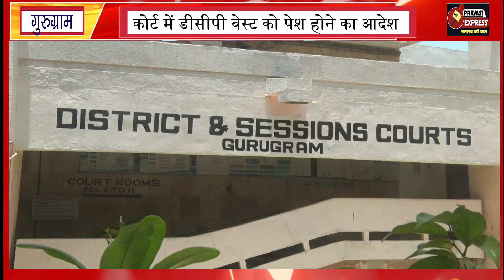gurgaon दीपक चौरसिया,चित्रा त्रिपाठी समेत देश के 8 बड़े पत्रकारों की बढी मुश्किलें ।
गुड़गांव जिला अदालत में देश के आठ पत्राकरों के खिलाफ चल रहे मामले में आज सुनवाई हुई जिसमें वे कोर्टच में पेश हुए आपको बता दें कि आशाराम मामाल में इन पत्रकारों पर आऱोप है कि वे एक नामाबिग कि इज्जत उछाला था जो तथ्य से पड़े था।